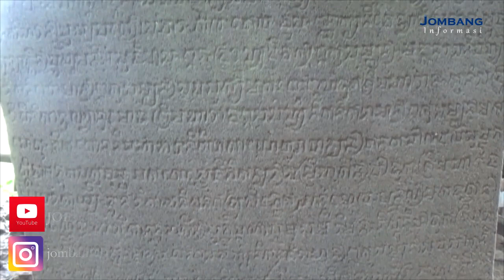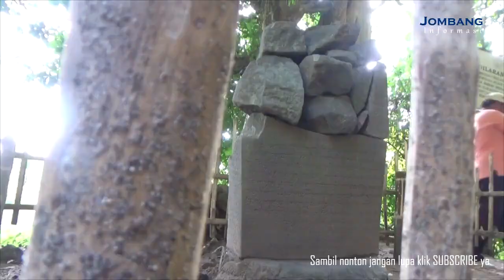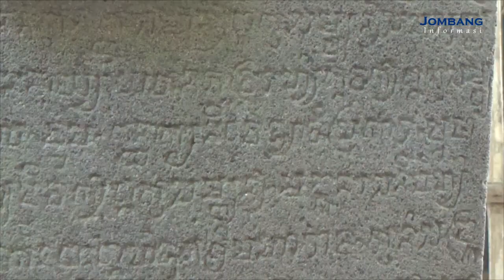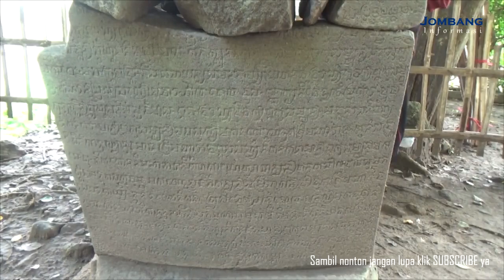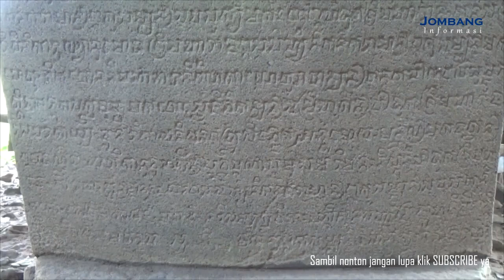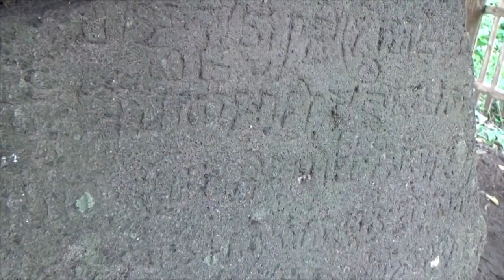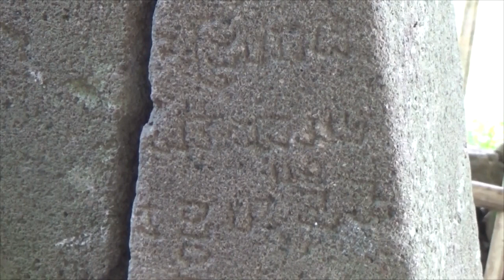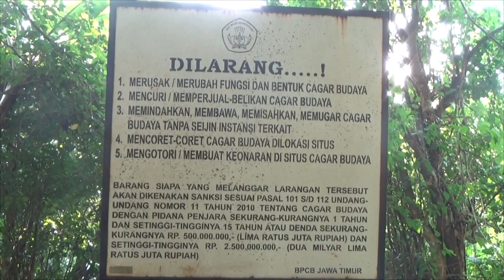Prasasti Kusambyan||Jejak pelarian Raja Airlangga hingga dibangunnya keraton di Bedander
Prasasti Kusambyan||Jejak pelarian Raja Airlangga hingga dibangunnya keraton di Bedander|JOIN Media